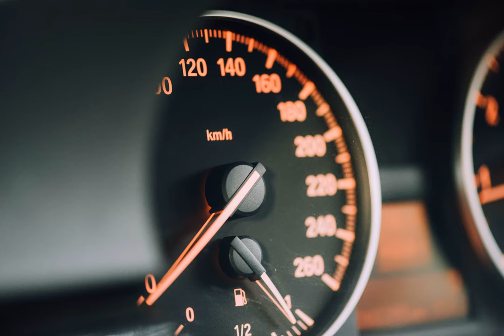fuel - Would symmetrical dimethylhydrazine work as a hypergolic fuel?